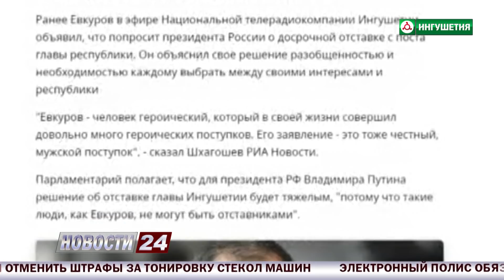11 лет руководства Юнус - Бека Евкурова.